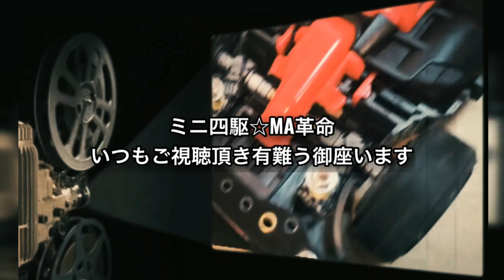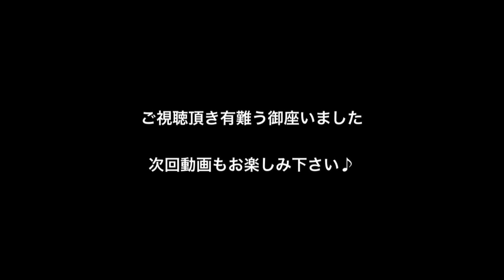[ミニ四駆] MA革命 TT-MA(MAサスペンション) ともやんのガチマシン⁉️を紹介 [mini4wd]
[ミニ四駆☆MA革命]

[永久保存版]ミニ四駆☆MA革命 TT-MA(MAサスペンション) [EASY TYPE] 作り方 完全ノーカット版2020 [mini4wd]

[関連動画]

ミニ四駆 [MA革命] TT-MA 新装備☆サイドアンダーガードスタビ⁉️ 発動したら予想以上だった‼️

ミニ四駆☆MA革命 TT-MA(MAサスペンション) 初めての「スラダン」作りに大奮闘‼️ [mini4wd]

ミニ四駆 [MA革命] TT-MA(MAサスフレキ) カウンターギヤ・ピン打ち⁉️ともやん的「ギヤ位置出し」☆ TT-MA × リジット ②

新発売したMAシャーシ
「ＴＯＹＯＴＡ　ＧＲ　スープラ」

「ヒュンダイ i20 クーペ WRC」
お買い求めはアマゾンがおすすめ

TT-MA(MAサスペンション)
にはこのグリスがオススメ
アンチウエアグリス

Ｑパーツにはこの接着剤しかない！
セメダインPPX

「NEO-VQS」 お買い求めはアマゾンで

ミニ四駆 TT-MA「MAサスペンション」
お陰様で製作台数150を突破致しました‼️
御愛用いただいている方々、ありがとうございます(≧∀≦)
今後とも進化を続けるTT-MA(MAサスペンション)をどうぞ宜しくお願い致します☆

そして…

2020年4月よりTT-MA(MAサスペンション)に「減衰加工」を施したTT-MA「MAX TYPE」が登場‼️

[TT-MA]製作開始から1年、お陰様で、製作台数140台を突破いたしましたぁぁぁ！！
ご愛用いただいてますMA使いの皆様、ありがとうございまーす(≧∀≦)

☆TT-MAは「EASY TYPE」と「RACE TYPE」の2種類に分類しています(≧∀≦)

[無料公開中]

比較的簡単に改造できる
「EASY  TYPE」の作り方をご紹介(≧∀≦)

☆TT-MA「RACE TYPE」はヤフオクやメルカリで販売を行っております
※海外の方は「Buyee」経由で購入出来ます☆

PR… TT-MA「RACE TYPE」が欲しい方はメルカリかヤフオクでGETして下さいませ(≧∀≦)